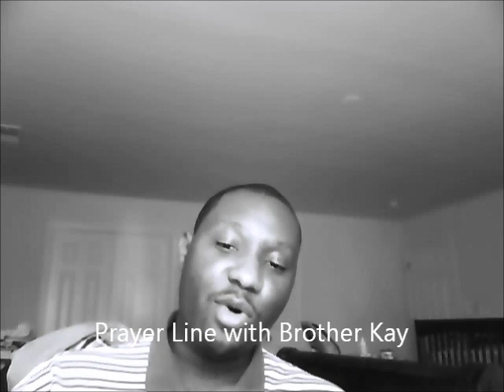OBAMA WILL WIN THIS PRESIDENCY AGAIN 2012:Presidential debate 2012,Obama,Mitt Romney,election 2012